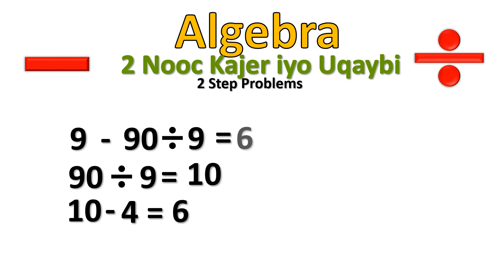Kajar iyo Uqaybi Algebra 2 Step Problems Afsomali HD